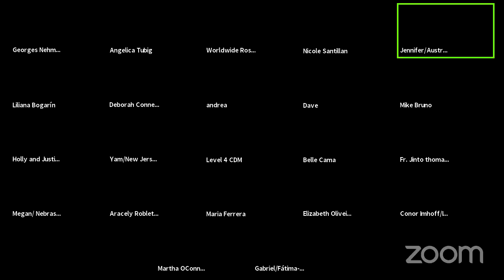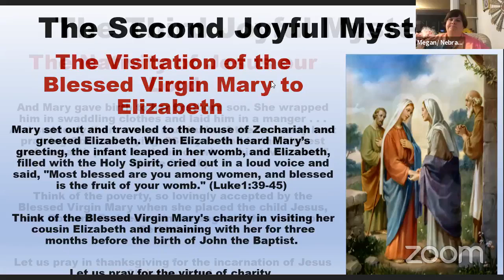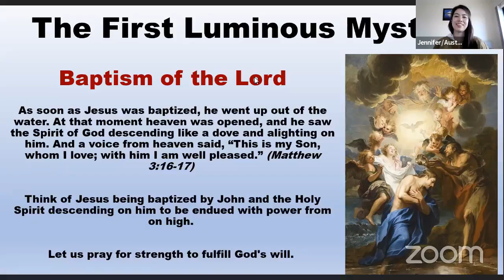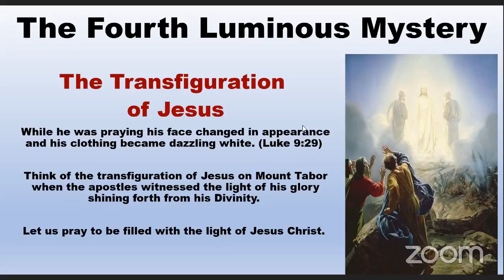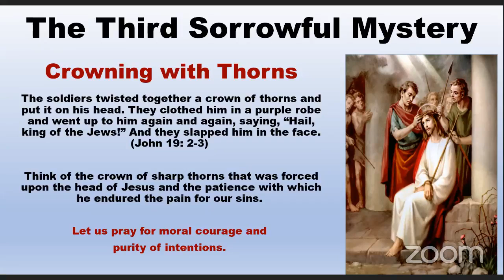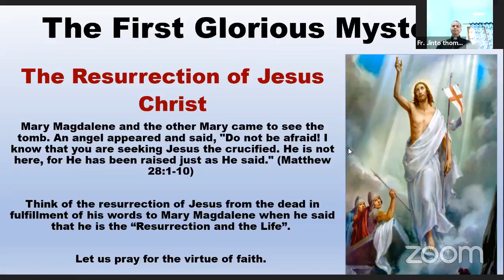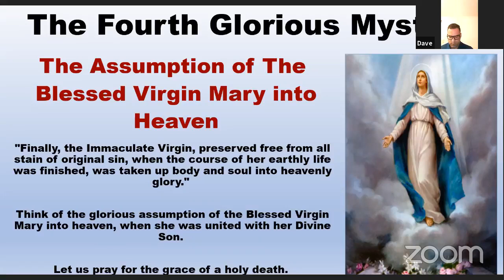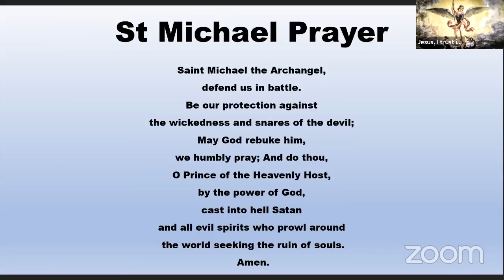Worldwide Rosary Special 20 decade Rosary for India & end to Covid 19 with Father Jinto